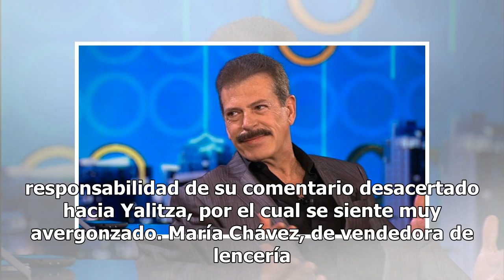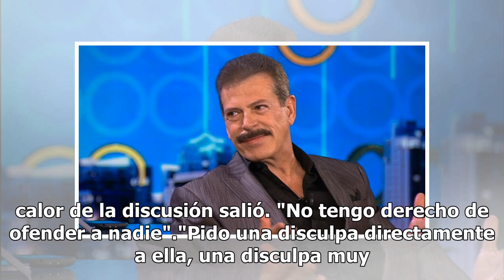[Video] Estoy avergonzado: Sergio Goyri tras llamar "pinche india" a Yalitza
El actor Sergio Goyri pidió una disculpa pública a Yalitza Aparicio luego de que se difundiera un video en el que aparece llamando "pinche india" a la protagonista de Roma.